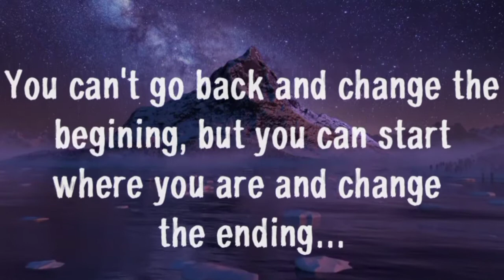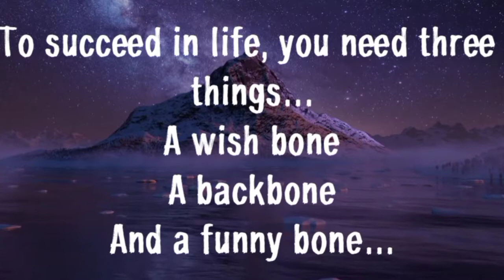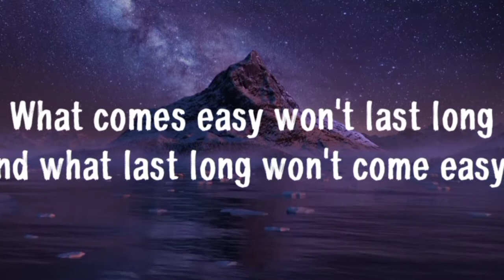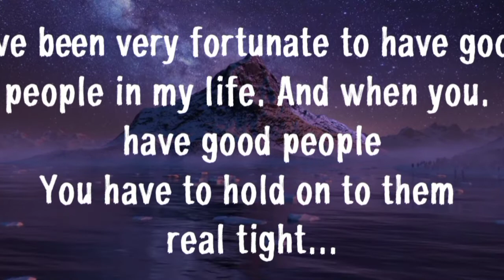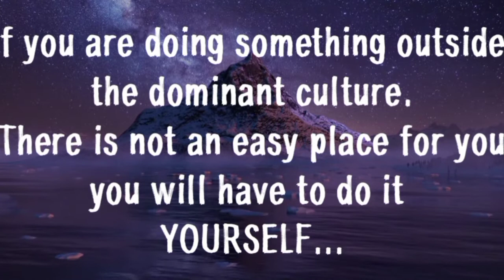Quotes Of The Great | Quotes That Will CHANGE Your Life.